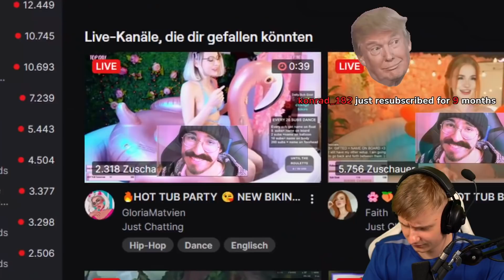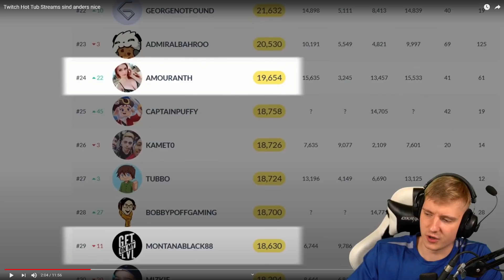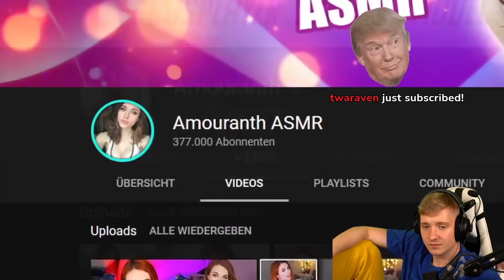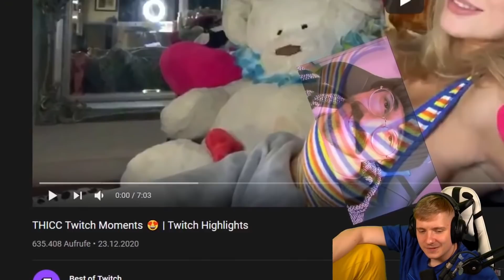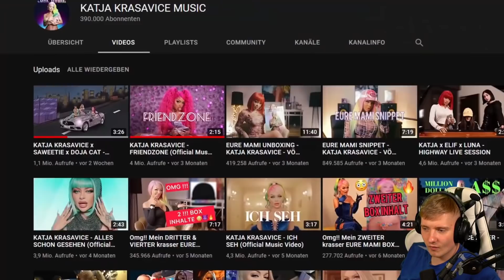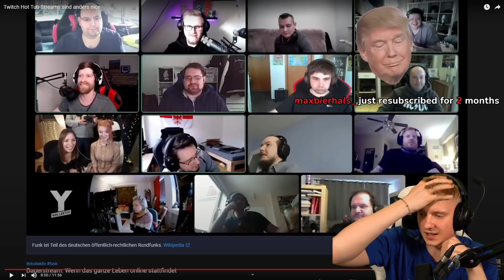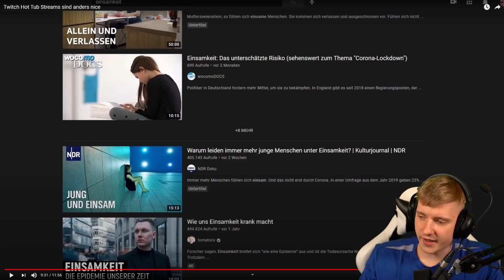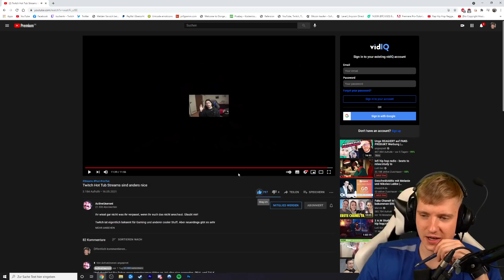HOT TUBE STREAMS sind NICE!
Impressum
Philipp-Kühner-Straße 2
99817 Eisenach